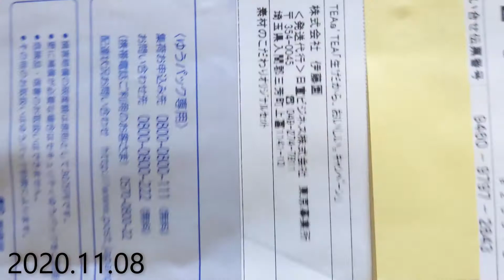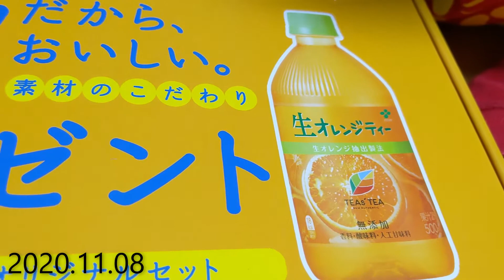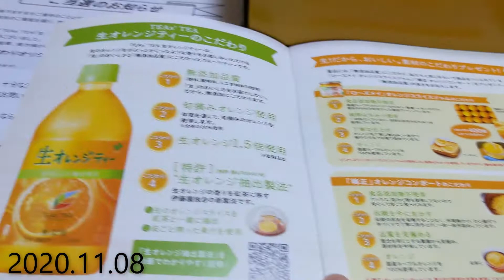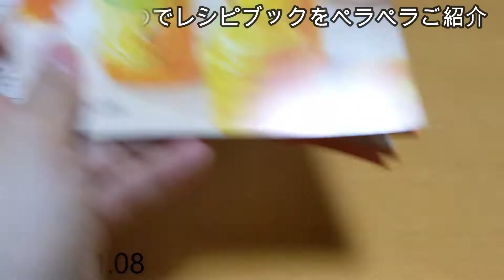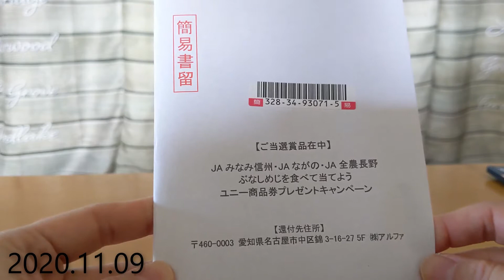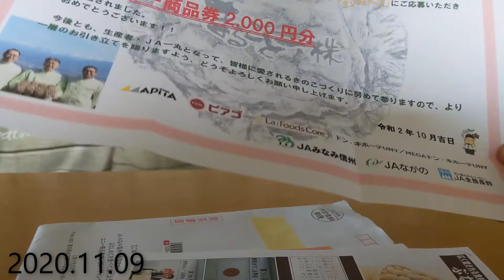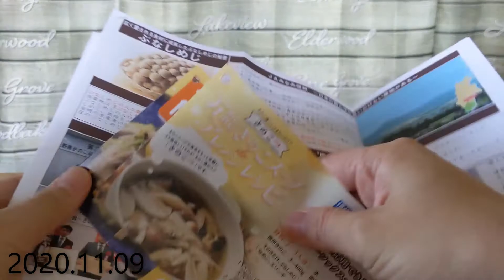懸賞当選品開封 2020 11月 Sweepstakes winning item opened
2020.11月

懸賞当選品開封

伊藤園とJA長野からのお届け物を開封します♪